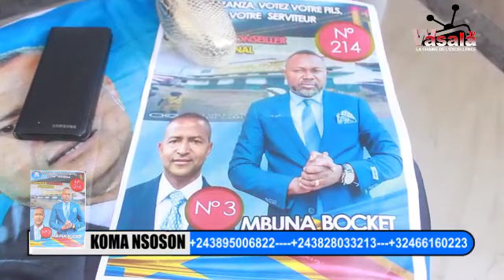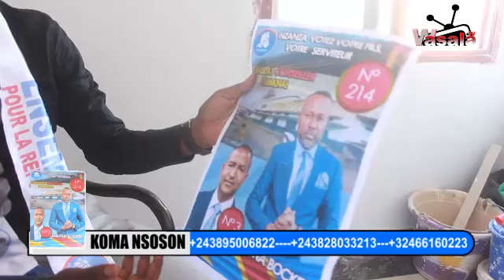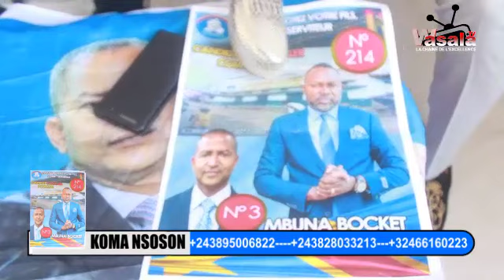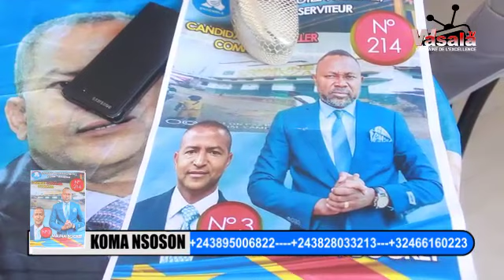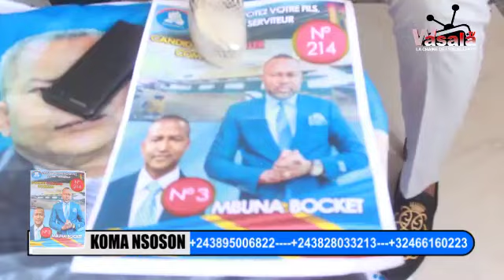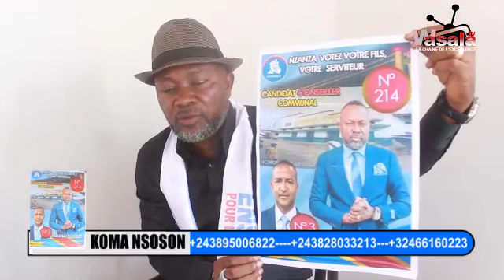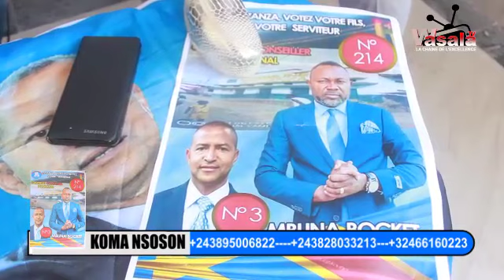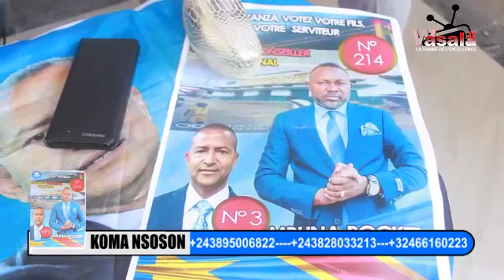MATADI 6/12/023 CANDIDAT COMMUNALE BOKET MBUNA TO LANDA